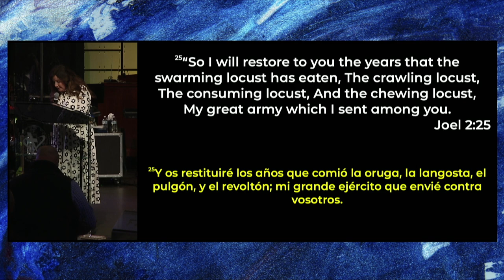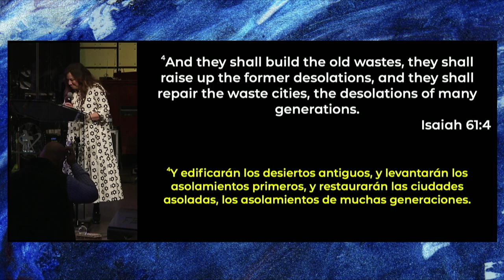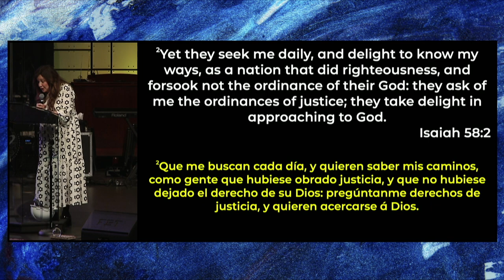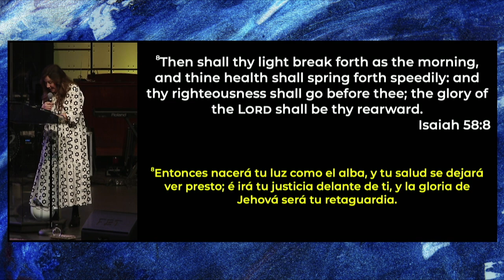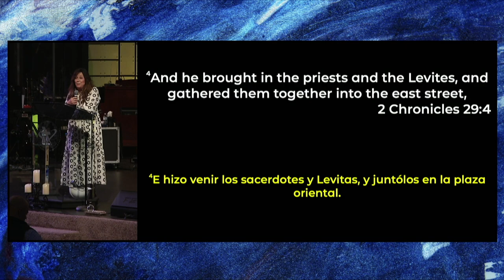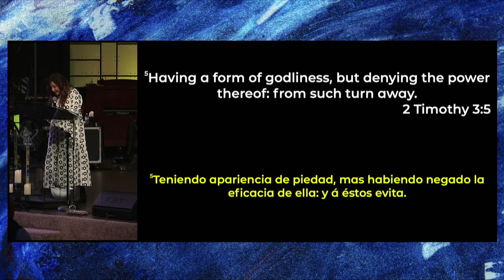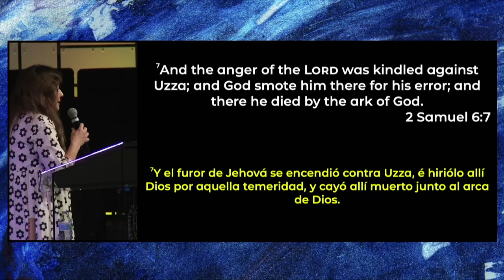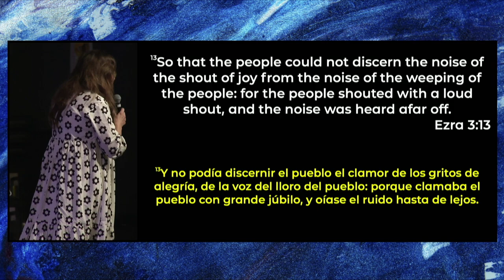Demolition Day - Restoration Project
Discover the excitement that comes with the restoration of God's house. Drawing parallels between the rebuilding of the temple and the anticipation of a new shopping center, we explore the joyous moments when foundations are laid, and celebrations ensue.

Despite facing challenges and the attempts of the enemy to bury the church, witness the triumphant rise of the house of God. This sermon unravels the essence of restoration, emphasizing that we are currently in the midst of an exciting time, experiencing God's divine renewal.

Join us on this transformative journey where God is doing a new thing, making everything brand new. Embrace the excitement of Restoration 2024 and be part of God's movement to rebuild, renew, and make all things new. Don't miss out on this powerful sermon that will inspire and uplift your spirit.

Stratford Heights Church of God
4419 Nelson Rd.

Sunday Service Times:
9:00am, 11:00am